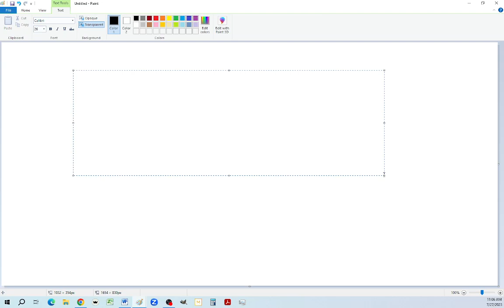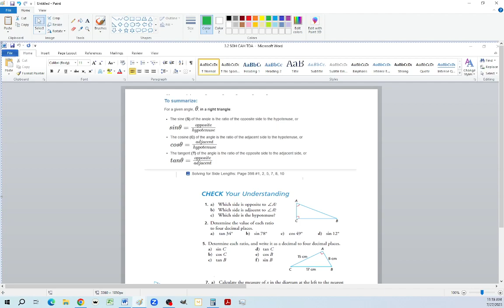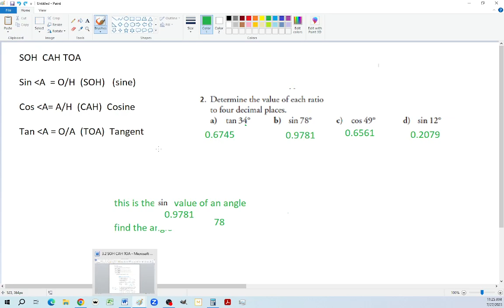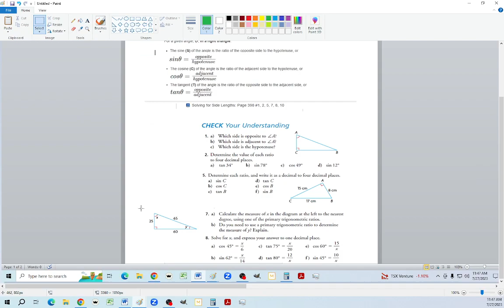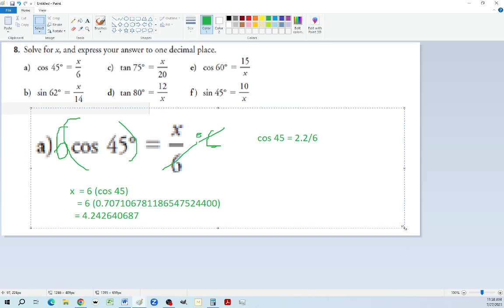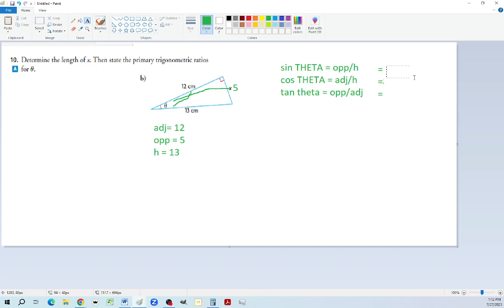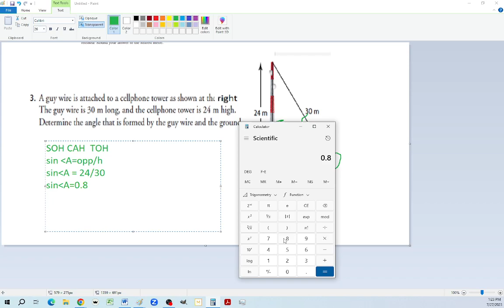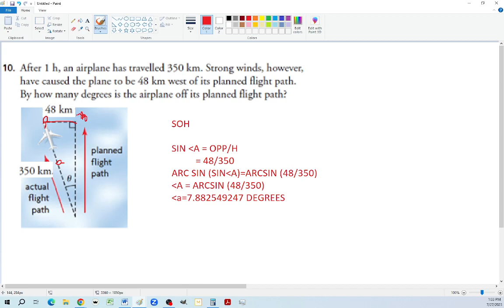SOH CAH TOA 3.2